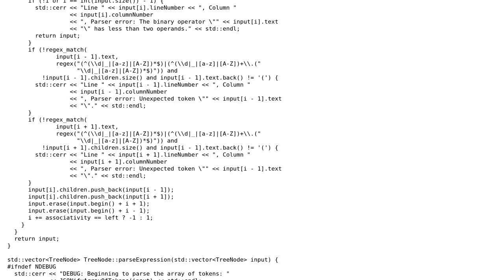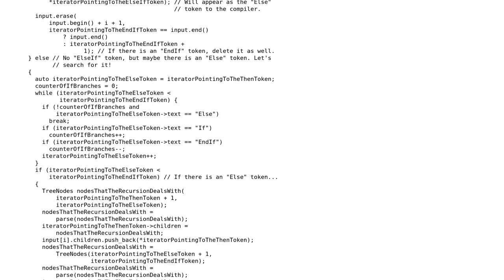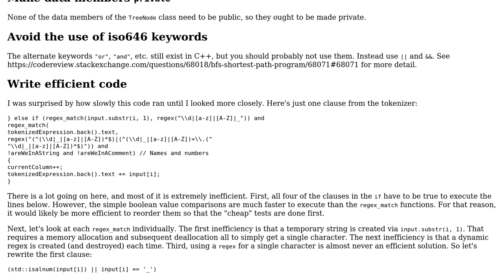Parser for AEC in C++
With thanks & praise to God, and with thanks to the many people who have made this project possible! You are responsible for your own actions.